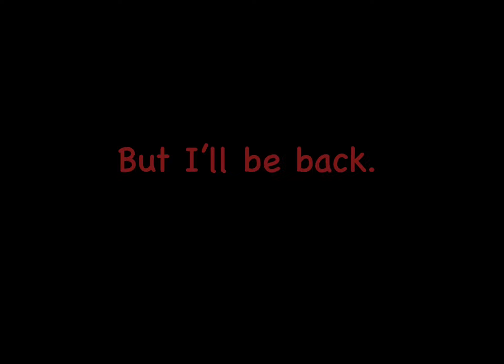The Hunt for Wide Box.. PART 1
@WiseFoxRobin You may have depleted my 15k gems.. BUT I’LL BE BACK 😈